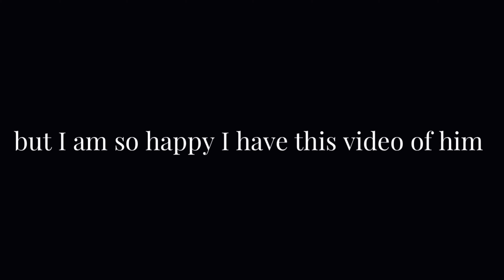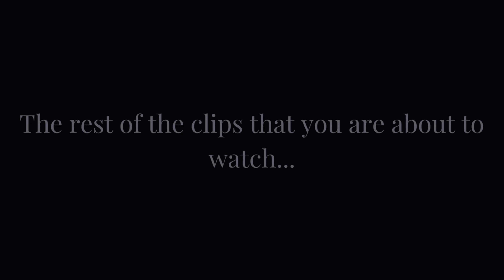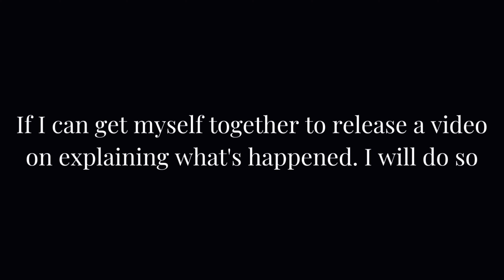A Special Diddy Tribute l Doberman Vlog l Episode 4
This is a very special video focused on Diddy

*Episode #4 consists of:
⭐️ mentioning that Diddy is gone / shared emotions
⭐️ morning routine
⭐️ clips of diddy, zhu, zaila in the pool
⭐️ Special clips and photos of Diddy’s puppyhood journey
⭐️ an update of what has been going on with Diddy (not in detail)
⭐️ Featuring Zhu, Zaila, and Diddy

Love always,
🤍Zhu
🤍Zaila
🤍Diddy
🤍Jme

XO

Socials